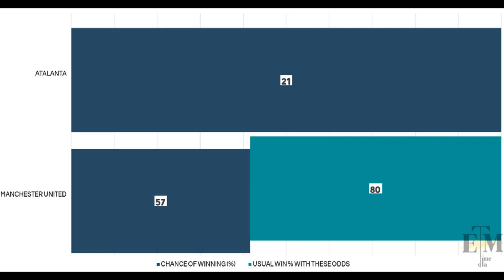DANNY MURPHY: Solskjaer simply cannot compete with Guardiola and Klopp